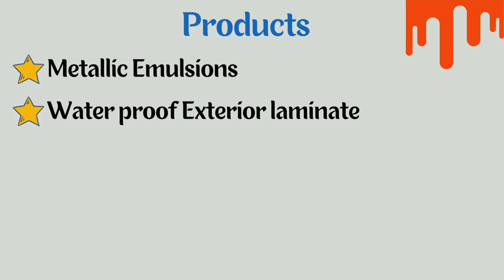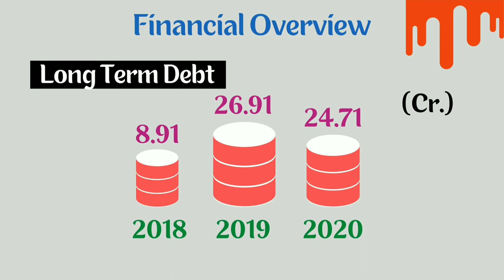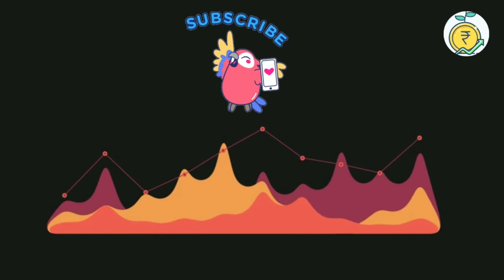Why Indigo Paints is the Best Stock? | Indigo paints ஏன் சிறந்த பங்கு?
In this video you can see an overview of Indigo paints IPO Review.
1.Introduction & History
2.Products
3.Industry Analysis
4.Financial Overview
5.Strengths & Weakness